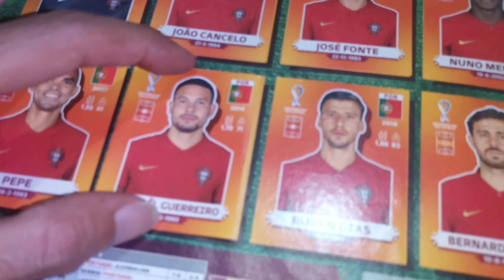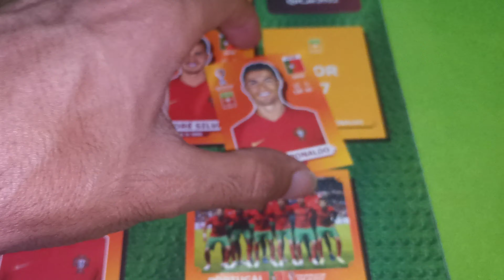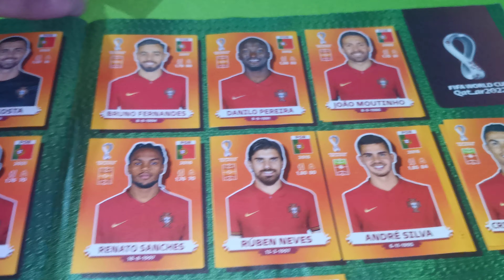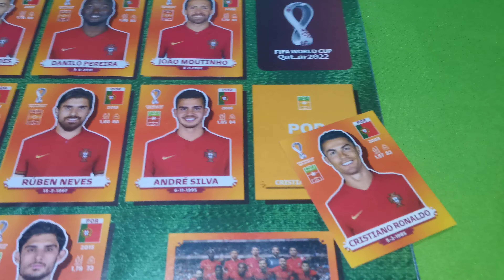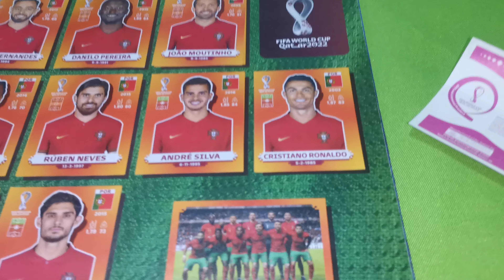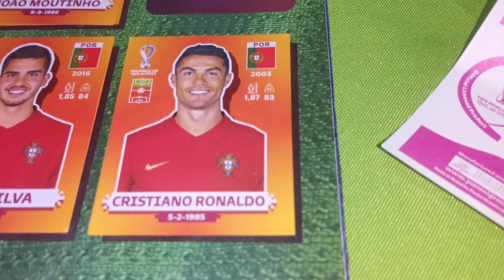PEGANDO FIGURITA de CRISTIANO RONALDO en ALBUM PANINI QATAR 2022 ✅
🔴☝🏼MAS CODIGOS PROMOCIONALES ☝🏼🔴